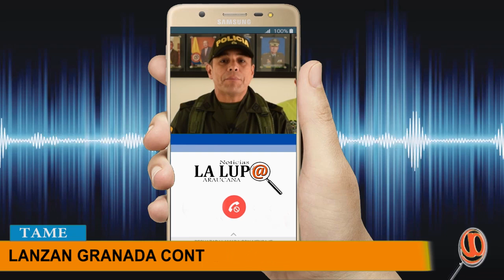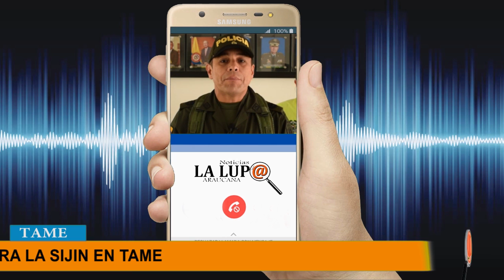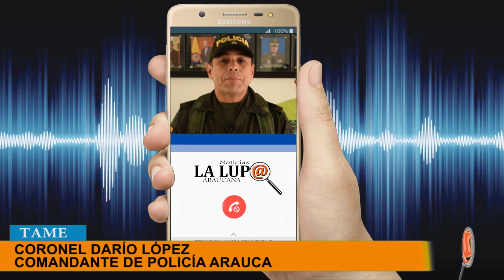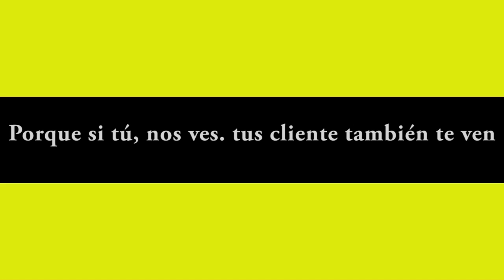NOTICIERO LA LUPA ARAUCANA 07 JUNIO 2019